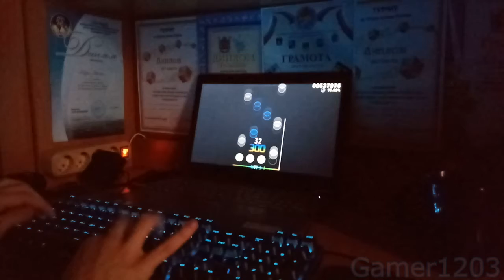Osu!Mania 4K l Russian Live Play[na minimalkah] l Himeringo youtsuya san ni Yoroshiki + DT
Для тех кто в танке это рофл лайв плэй на телефон просто что бы было:D